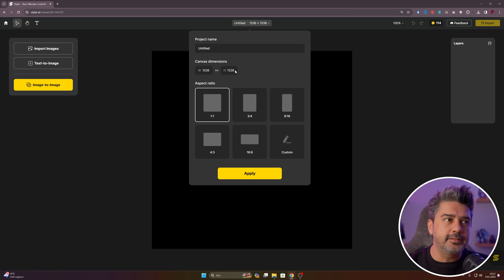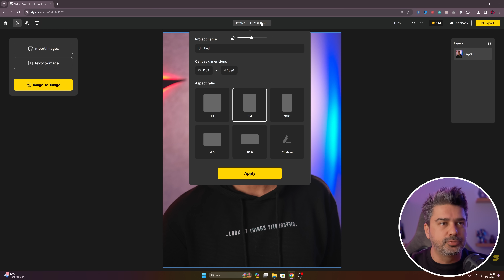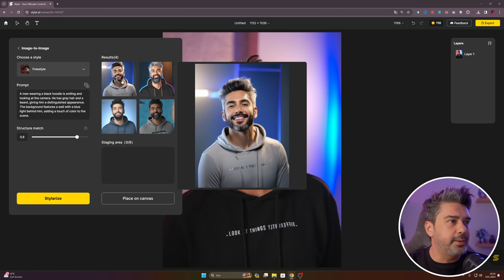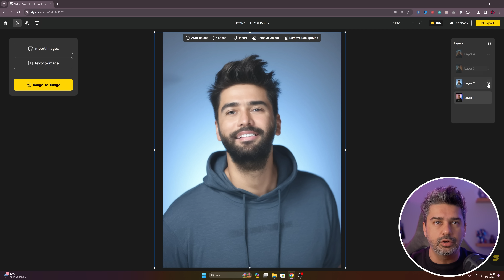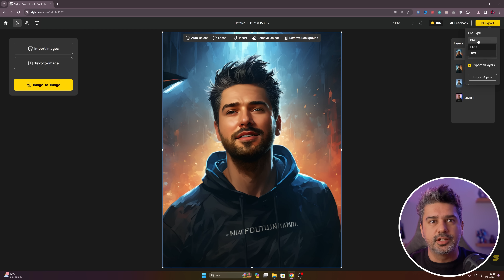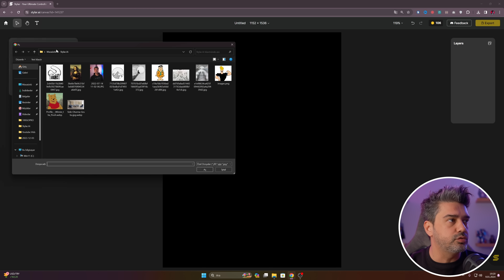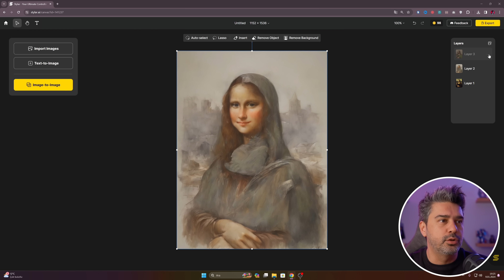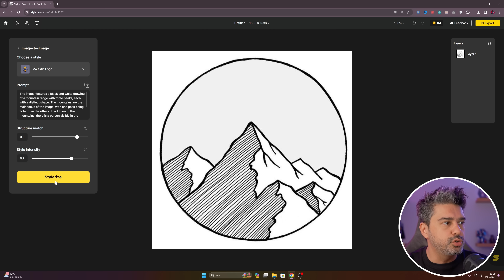ÇILGIN BİR YAPAY ZEKA! Dzine.Ai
Bu yapay zeka ile istediğiniz bir fotoğrafı başka bir tarza, bir çizimi gerçeğe dönüştürebilirsiniz.